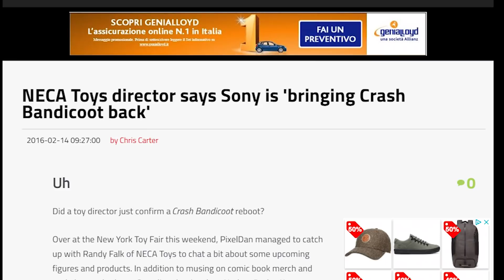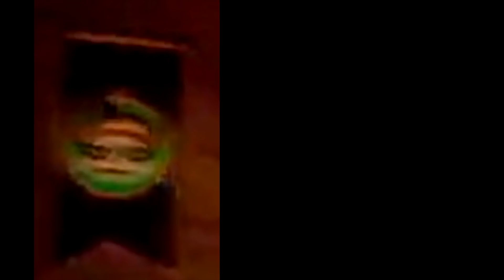Novità su CTR Nitro-Fueled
Negli ultimi giorni ci sono stati due stream che hanno mostrato una nuova build della demo di Crash Team Racing Nitro-Fueled: cosa conterranno mai?
XBOX ONE

Video italiano, con audio in ita.